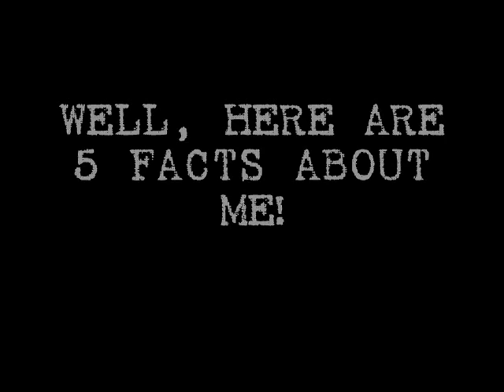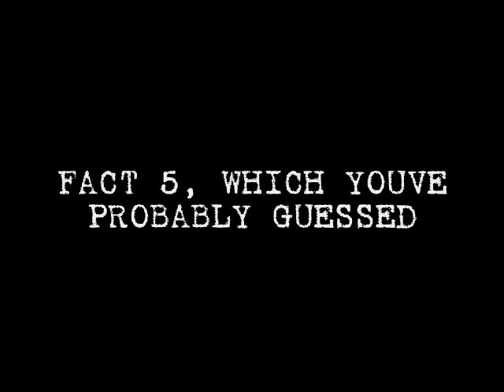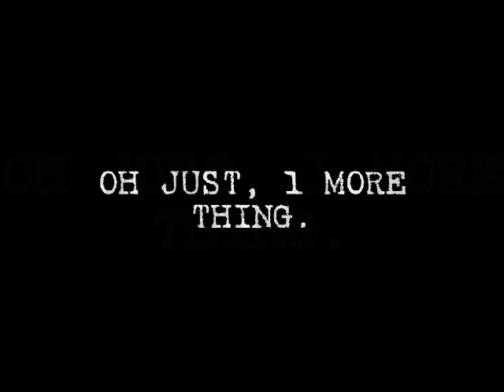Tagged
Got tagged by ninja121 and deconshaw.